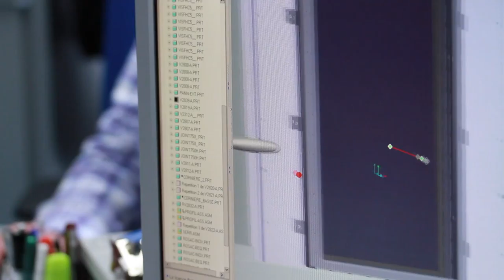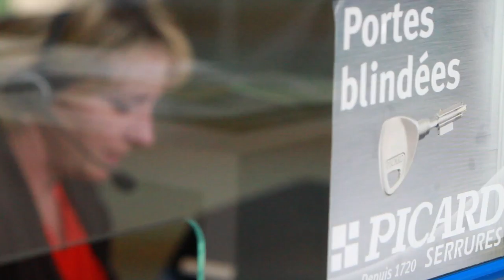Picard serrures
Film de présentation de l'entreprise Picard Serrures. Réalisation Khris Houin, création musicale : Claude Samard.